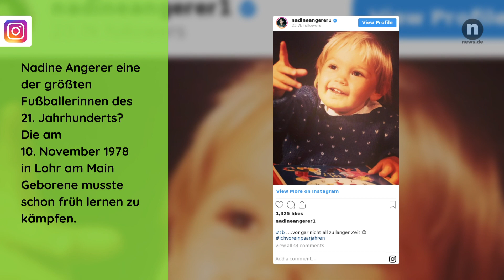Nadine Angerer privat: Schicksalhafte Fügung! HIER ließ die Fußballerin das Los entscheiden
Nadine Angerer hat in ihrer zwanzigjährigen Fußballkarriere viele Erfolge gefeiert. Dabei ist sie immer ihren eigenen Weg gegangen. Doch wie lebt und liebt die Ex-Fußballweltmeisterin abseits vom Platz?